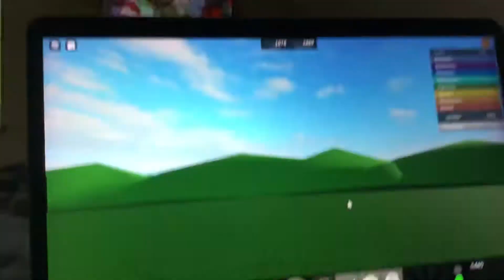SCR-Every fact about class 68